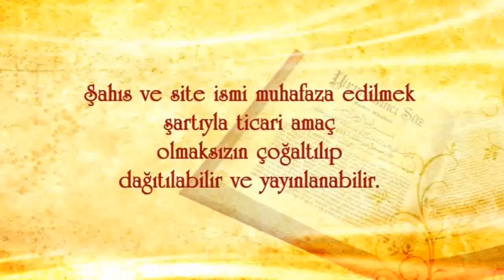Mustafa KARAMAN(Kısa) - Bir Yahudinin Dini: Irkıdır!